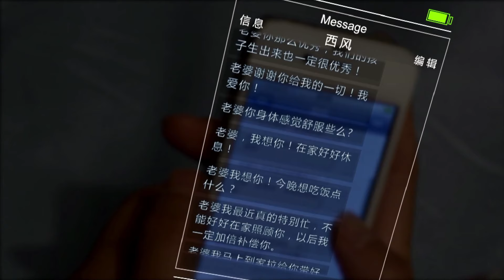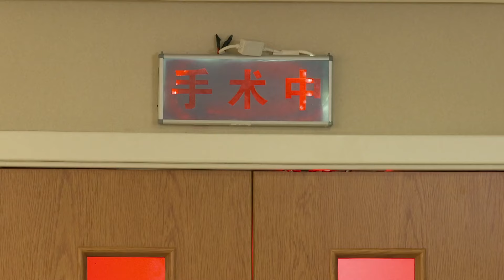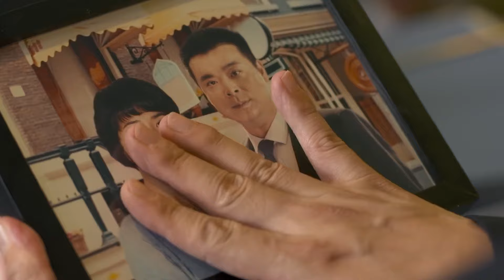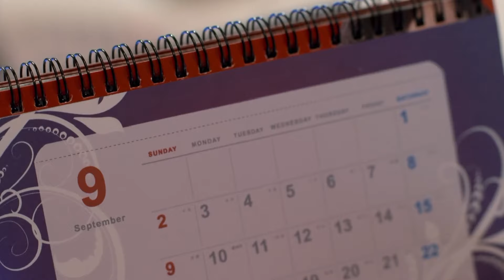都市情感電視劇【再嫁女人】▶ 47 | 國民女神高圓圓成恨嫁女，戀上恐婚男劉愷威，兩人克服層層障礙，戰勝雙方家長，最後有情人終成眷屬的故事（劉愷威、高圓圓、黃海波） 💖中劇放映廳